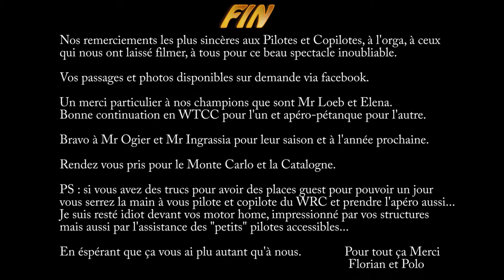Rallye de France 2013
ES 12 Vallée de Munster 2
ES 15-18 Vignobles de Cleebourg